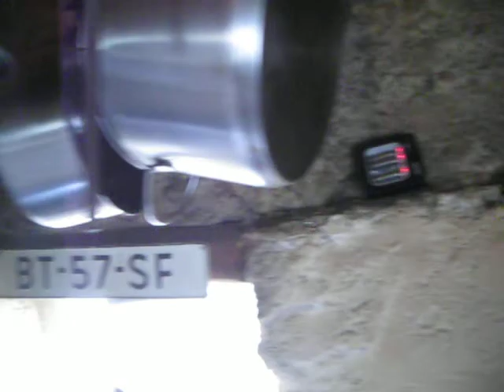The Shitpit Question